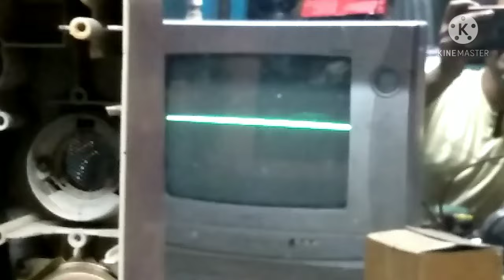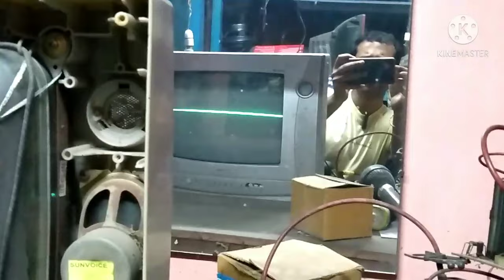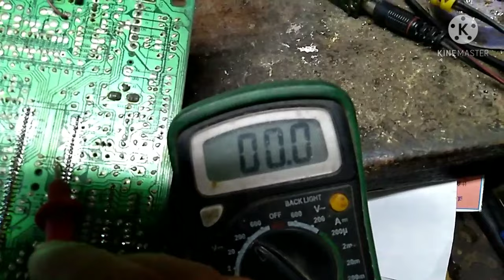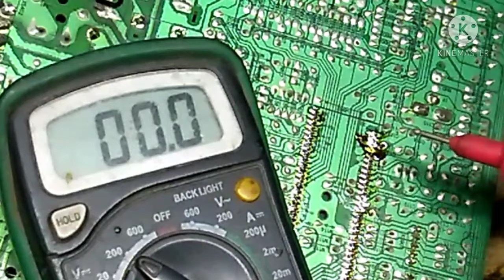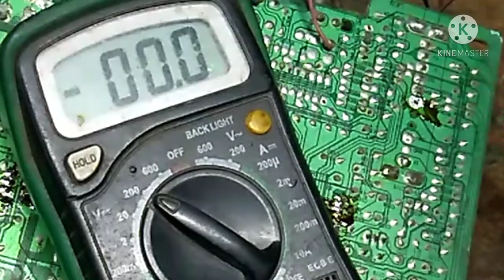Horizontal line problem in China Crt tv kit. // Critical Horizontal line fault repair.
Crt china kit Horizontal line problem repair.
Horizontal line Advance level problem repair karke aapko dekhaya. vertical Ic ok, vertical supply ok, prossecer ic ok, 78040 vertical ic use.

Taranga Electronic.